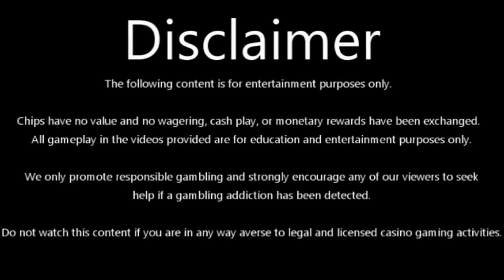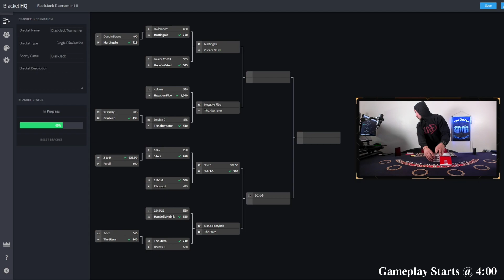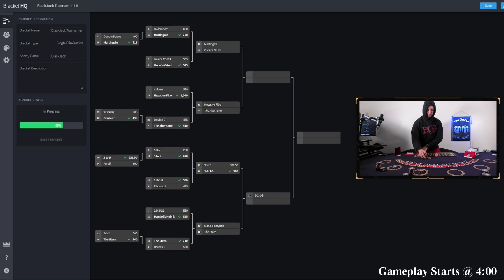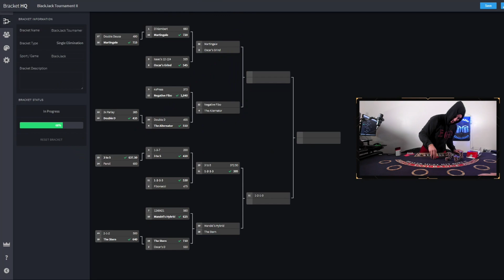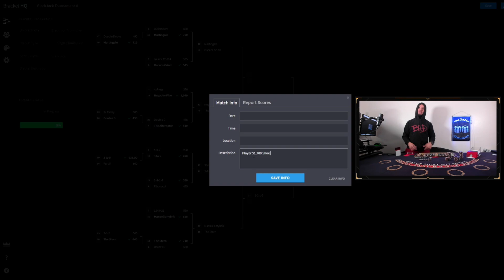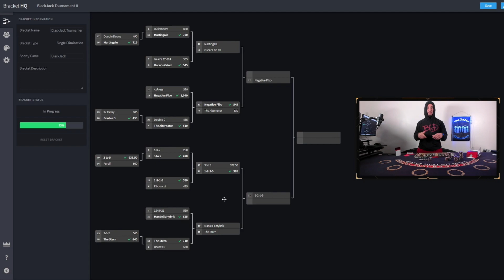THE NEW FAVORITE!!?? BlackJack Tournament II: Negative Fibonacci vs The Alternator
The negative fibonacci system surprised us all last round with an impressive 100% profit!  Is this system the new favorite to be champion of this tournament, or will The Alternator show us otherwise?

Let's break down how each system works:

Negative Fibonacci:
    Increase bet by the sum of the previous two bets during a losing streak, subtract the previous two bets after a win, and start over in the sum is a negative number.  Example sequence below:
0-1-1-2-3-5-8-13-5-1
We go from 5 back to 1 because 13-5 equals (-8)

The Alternator:
     Start with 2 units.  After 1st win, regress to 1 unit.  After 2nd win in a row, increase bet to 3 units and repeat the pattern below.  Restart at 2 units after any loss
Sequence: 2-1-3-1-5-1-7